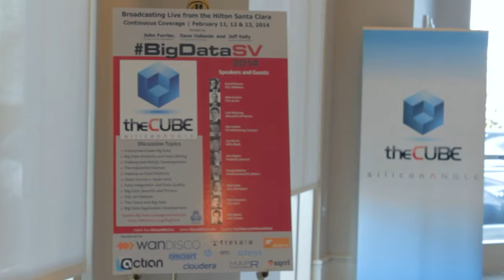Brian Bulkowski - BigDataSV 2014 - theCUBE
Brian Bulkowski, Aerospike, at BigDataSV 2014 with John Furrier and Jeff Kelly